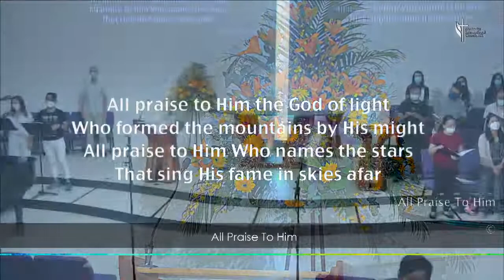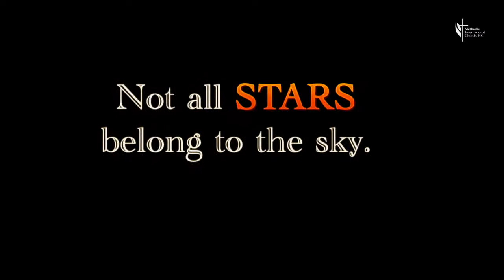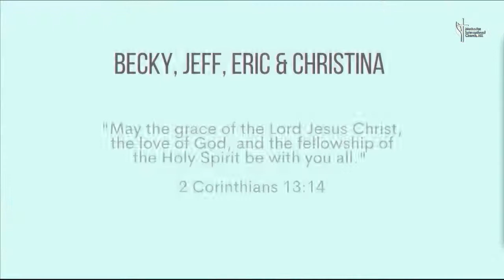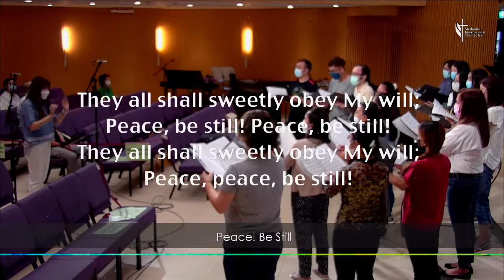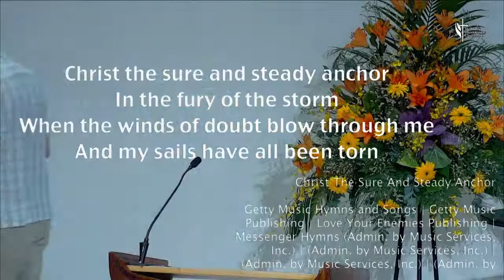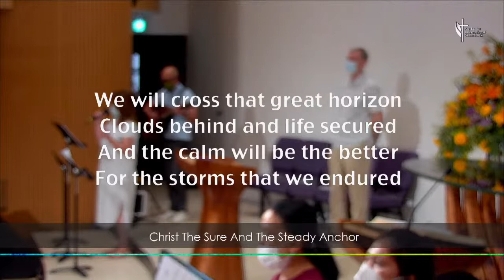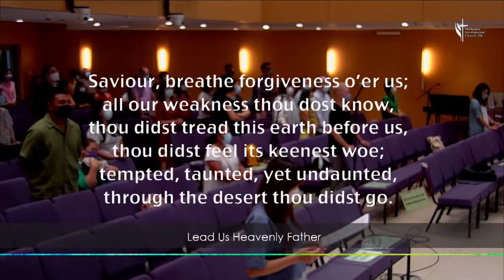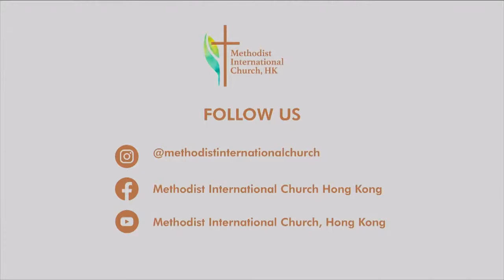MIC English Worship ( June 20, 2021 11:00 AM)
Preacher: Horacio T. Sison